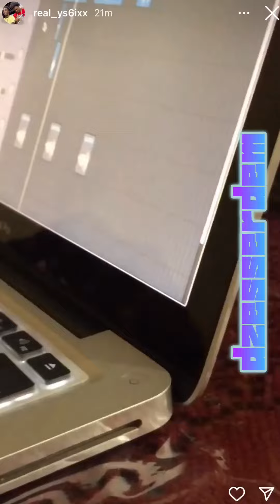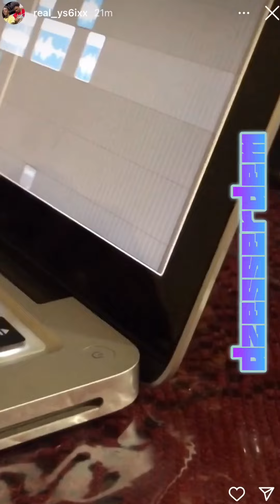YS6 PREVIEWS A TRIBUTE TO WACKO DAN / PLUS DISS 7 CAMP LLWD dancehall #